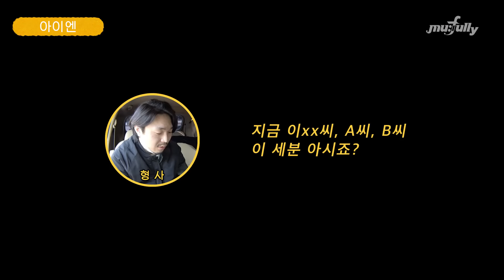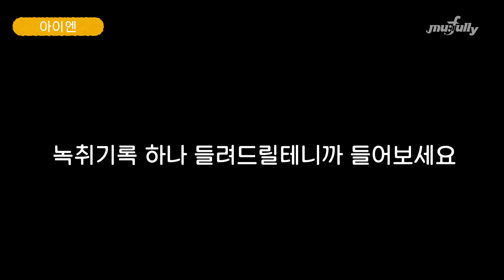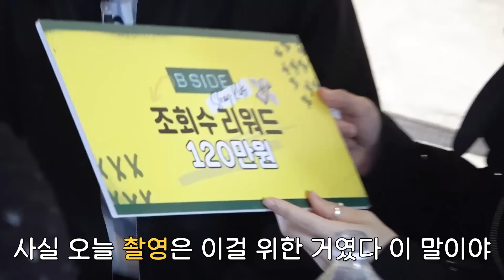(만우절) 아이돌 매니저가 촬영 중 사재기로 구속된다면?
11:43 아이엔 사재기에 소신 발언 ㅠㅠㅠㅜ 👼💛💛
❌사재기는 나쁜 거예요❌ 죄 짓고 살지 맙시다!!

사재기 악순환의 고리를 끊어내기 위해서는
음원 불공정 행위 근절에 대한 지속적인 관심이 필요합니다!

하루빨리 공정한 음원 시장이 되길 뮤플리도 응원할게요~💛 다들 즐거운 만우절이 되었길..😊

📌 멤버별 리액션
(1:09) 한 - 동공지진이 멈추지 않는 편
(3:34) 창빈 - 억울한 누명엔 참지 않는 편
(4:38) 필릭스 - 한국어에 서툴어도 성실히 조사에 임하는 편
(7:05) 현진 - JYP 회사 철칙을 잘 숙지하는 편
(9:56) 아이엔 - 본인 잘못도 아닌데 반성하는 편

+ (14:42) 방찬, 리노, 승민 - 눈치가 빠른 편

* 본 영상에서 보여지는 경찰의 모습은 촬영을 위해 꾸며진 행동으로 실제 대한민국 경찰 수사와는 무관합니다.

🔻 더욱 다채로운 KPOP을 경험하고 싶다면 🔻